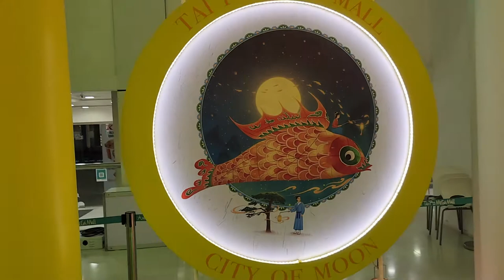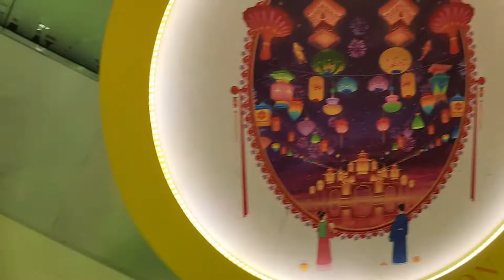「秋日月兔遊藝園」主題互動裝置 @大埔超級城 - 2022年09月11日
錄影日期:2022年09月11日
錄影器材:Samsung Galaxy S22+ 5G
剪輯軟件:iMovie (Apple macOS)
影片解像度:1920x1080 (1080p,Full High Definition)
影片長度:2分0秒